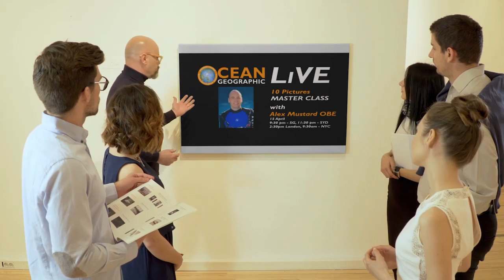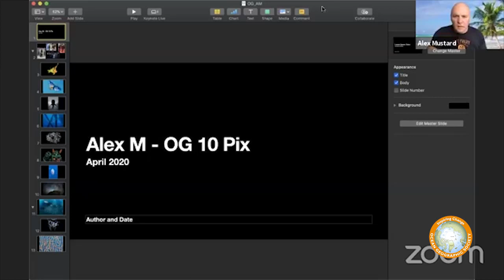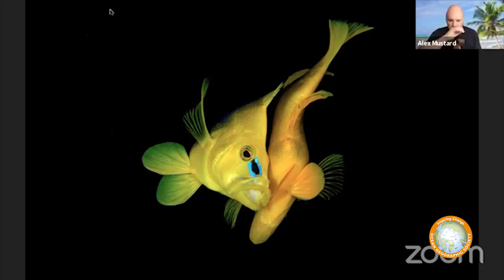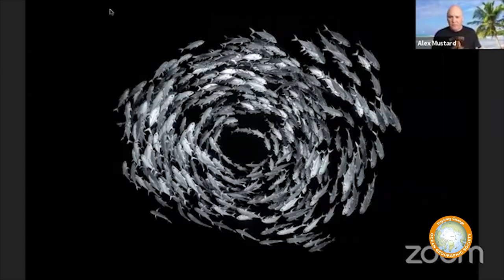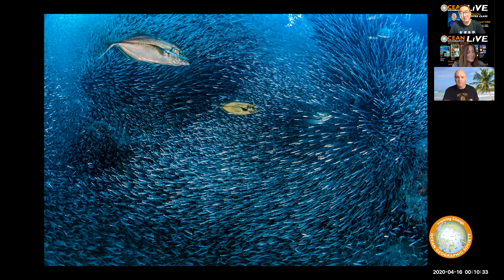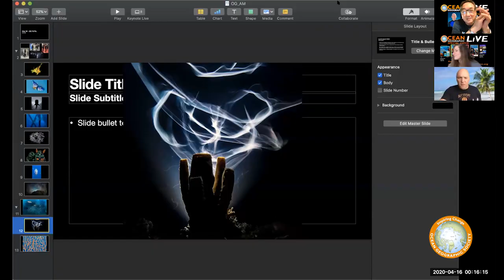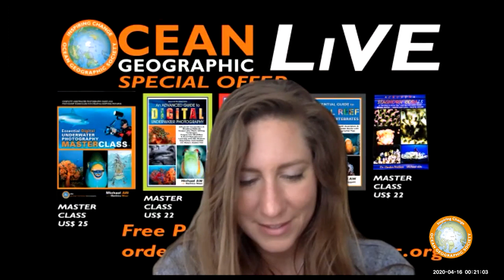Ocean Geographic LIVE 2020 Essential Photography Masterclass with Dr Alex Mustard MBE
Here is the complete Ocean Geographic LIVE 2020 Essential Photography Masterclass with Dr Alex Mustard MBE ; here he tell his stories of his most successful pictures at the NHM Wildlife Photographer of the Year competition.